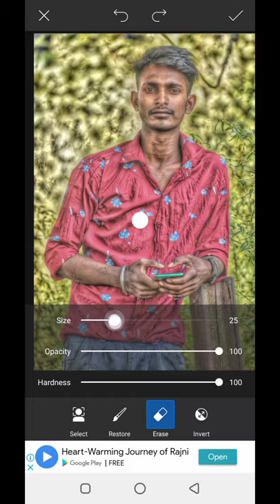Lightroom Photo Editing || Face White & Background Colour Change | New Video Full Tutorial | AJAY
🙏 हेलो दोस्तो आशा करता हूं यह विडियो आपको पसंद

आया होगा आगे ऐसे ही फोटो एडिटिंग सीखने के लिए हमारे चैनल को |